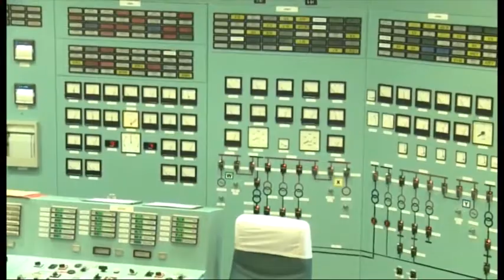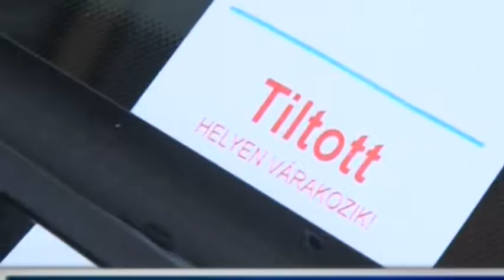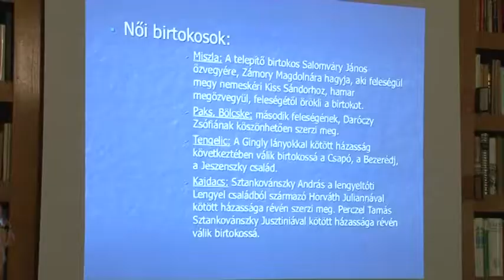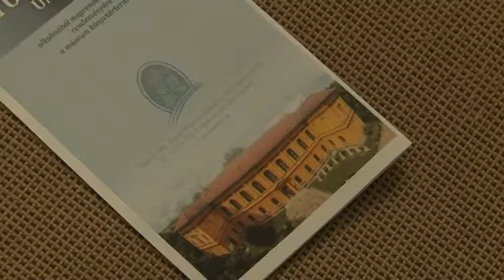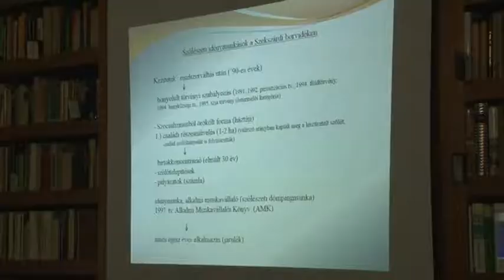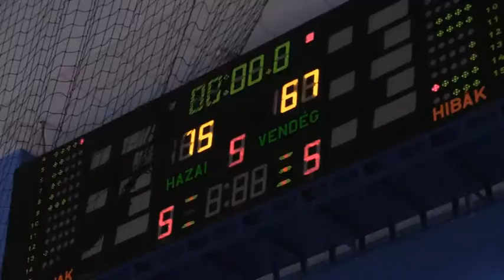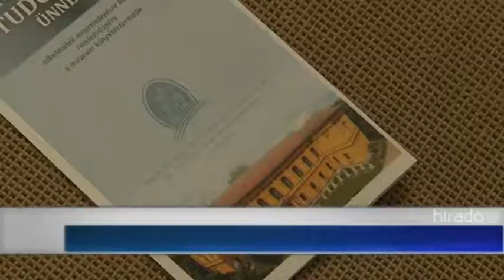Tolnatáj Televízió - Híradó 20181106